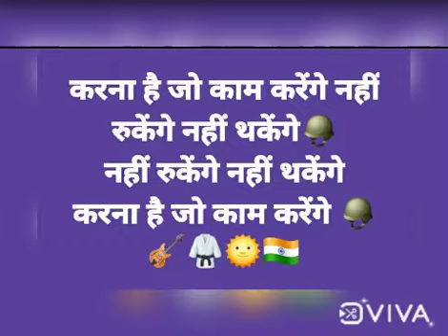लड़कियों को ट्रेनिंग ही ऐसी दी जाती है कि वो मानसिक स्तर पर कमज़ोर रहें 💡इसके लिए समाज पर case होना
संस्कार बहुत पहले घर से सीख लेते थे बच्चे अब लगभग संस्कार विहीन हैं भारतीय बच्चे
राजनीति कूटनीति अब घर से ही सीख लेते हैं बच्चे
शिक्षा सिर्फ सर्टिफिकेट वाली स्कूल कॉलेजेस से
दुनियादारी कुछ घर से अधिकतर बाहर से
तो एक कंपलीट वर्तमान आदमी बनकर तैयार है
पर स्वास्थ्य और सुरक्षा कहां से सीखेंगे और क्योंकि वह सिखाने वाला कोई नहीं है तो कमाई का 35% हिस्सा हॉस्पिटल में जा रहा है
मौका पड़ने पर हमने जो घर से सीखा है उसे अप्लाई करते हैं इंश्योरेंस से मेडिकल इंश्योरेंस से चीटिंग करने में
सो मुद्दे की बात यह है कि अच्छा सीखने में भय है क्योंकि यह वर्तमान संस्कार है कि भलाई से कुछ हासिल नहीं होगा